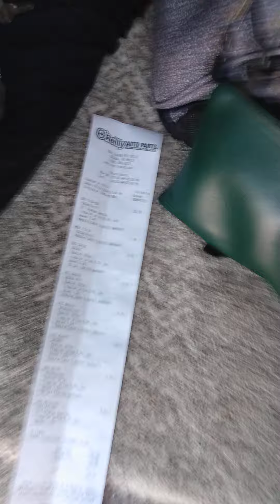July 22, 2024